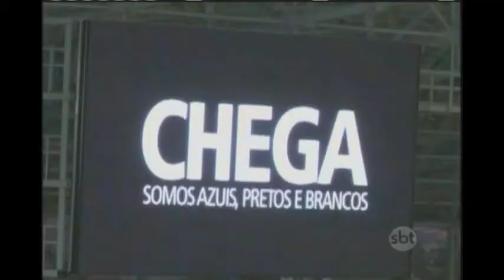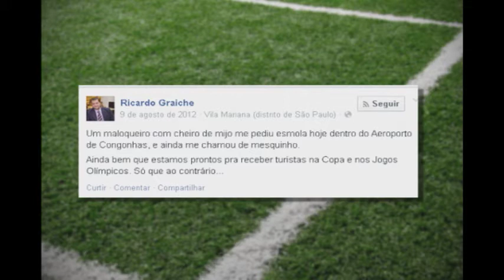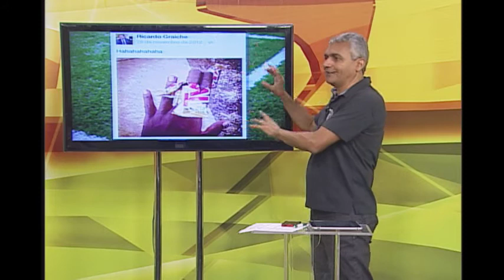STJD exclui Grêmio da Copa do Brasil por insultos racistas de sua torcida ao goleiro Aranha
Os atos de injúria racial sofridos pelo goleiro Aranha, do Santos, decretaram a eliminação do Grêmio da Copa do Brasil. Essa foi a decisão da 3ª Comissão Disciplinar do Superior Tribunal de Justiça Desportiva (STJD), em julgamento de mais de três horas e meia, realizado no Rio de Janeiro. Como cabe recurso, o caso ainda terá uma decisão final no Pleno do tribunal (última instância), provavelmente em até duas semanas.